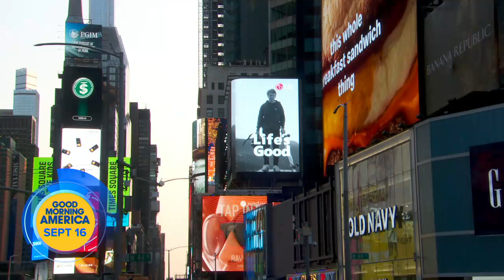Lashana Lynch and Thuso Mbedu on their new movie, ‘The Woman King’ l GMA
The two stars of the highly anticipated movie talk about how their sisterly bond extends beyond the film and why the intense training for this movie was different from their previous work.